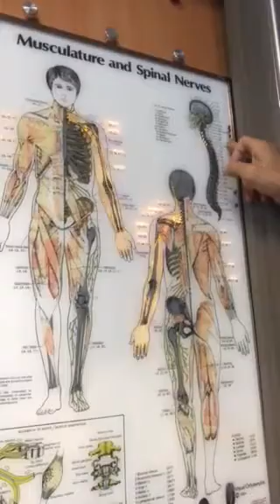BSW - FAS Upper Extremity